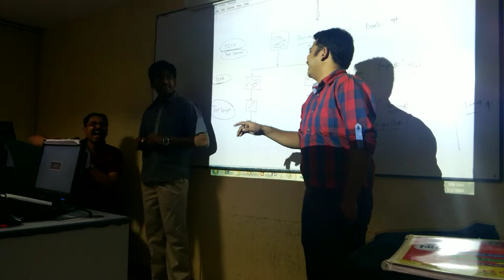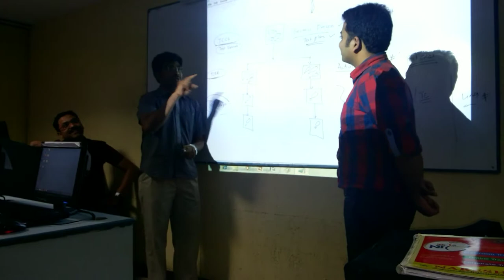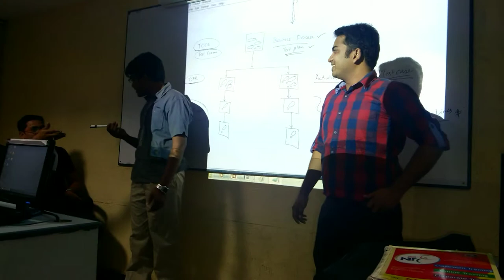Funnny Shiii Short Film 2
Acting Boy as Girl and proposing a Boy Its Funny
Spot Story